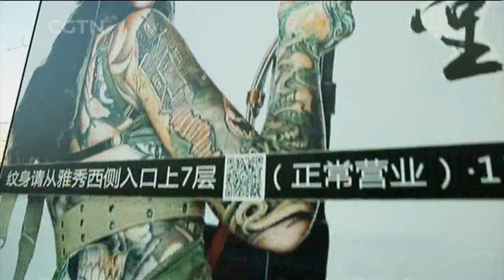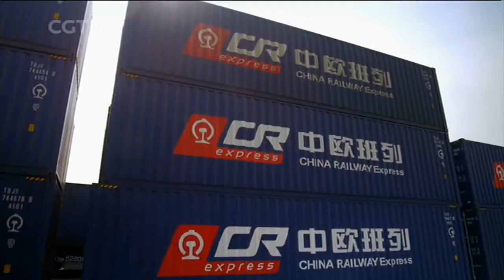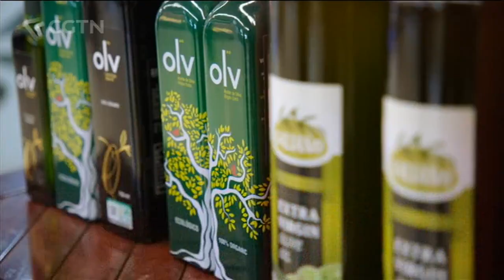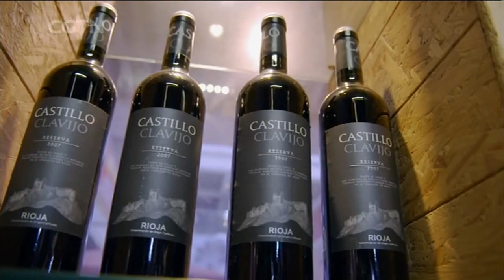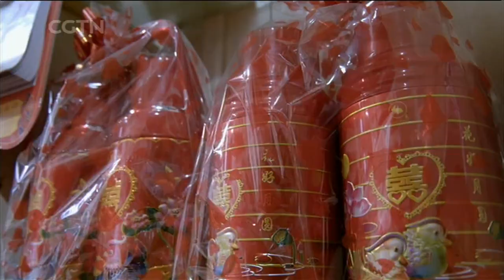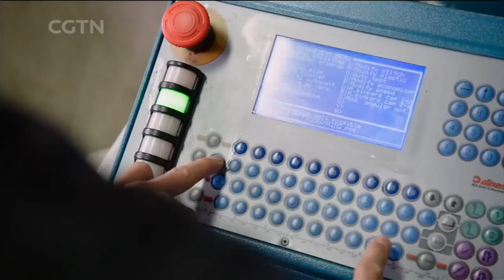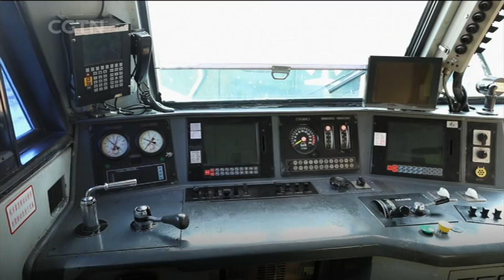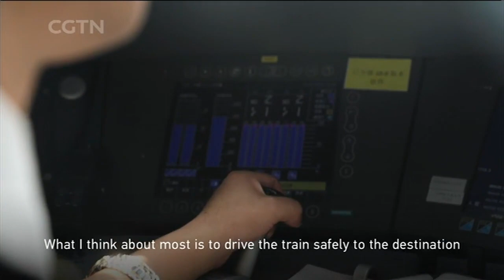China Railway Express: From Silk Road to Silk Railroad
The two-episode series named The Silk Rail Road is a first-ever co-production by CGTN and NGC (National Geographic Channel). It is co-presented by British historian Sam Willis and CGTN reporter Li Qiuyuan. They investigate how the China Railway Express is benefiting the countries and people along the route of the Belt and Road. In the first episode, the reporters visit a key stop on this network, the city of Yiwu, in Zhejiang Province.

Rediscovering China is a weekly show on CGTN that offers a unique insight into an aspect of life in China today. With its unrivaled access to the country's people and places, Rediscovering China brings you in-depth reports on the major issues facing China at a time of rapid change.